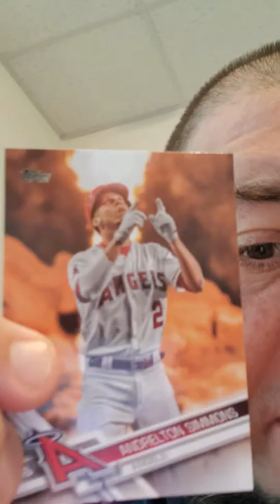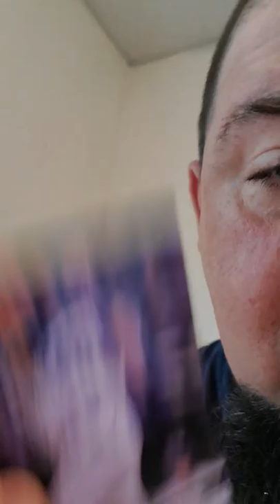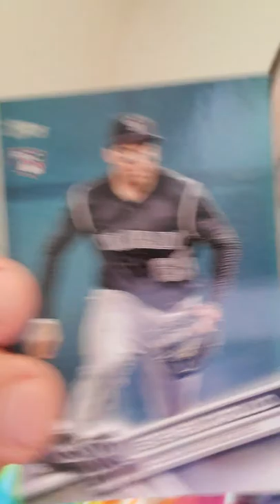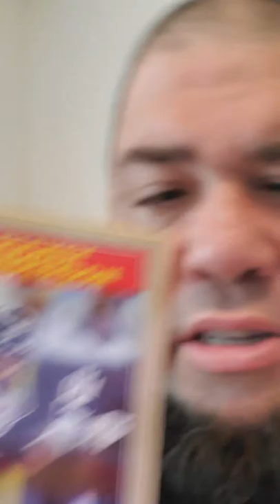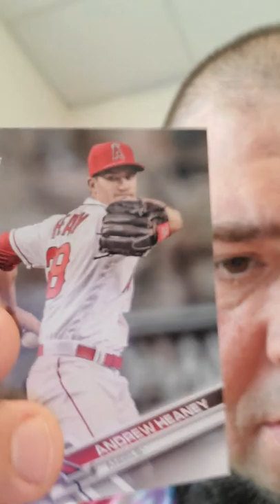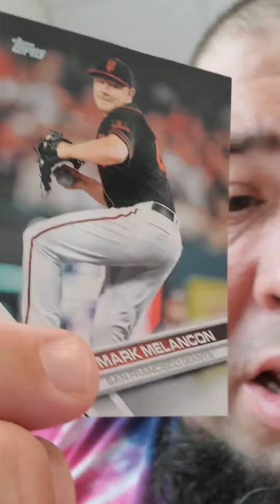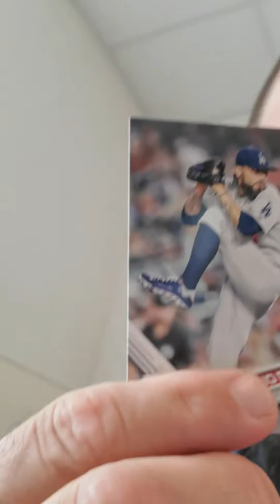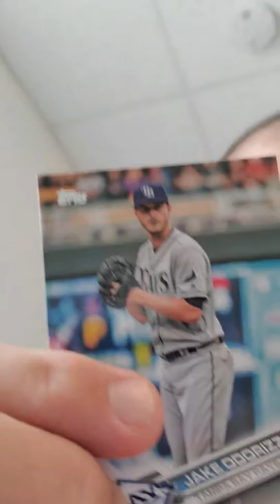Pack busting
2017 topps series 2